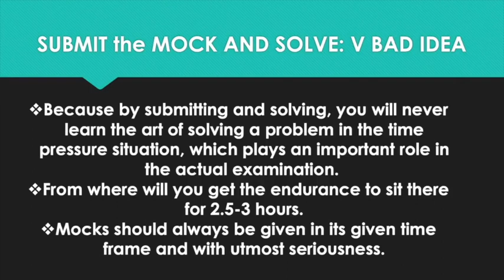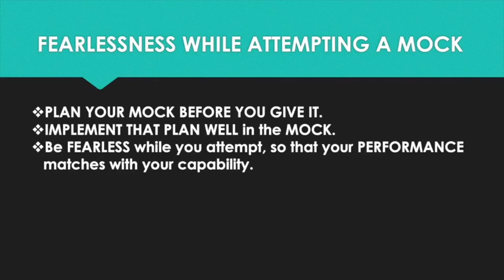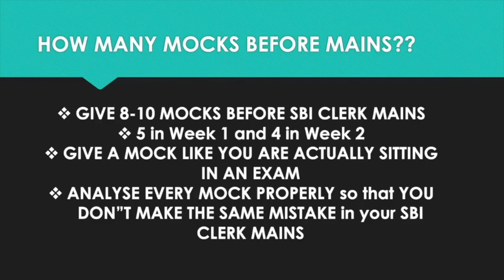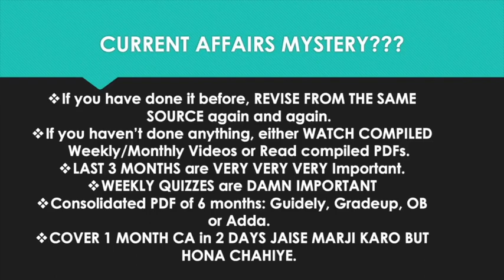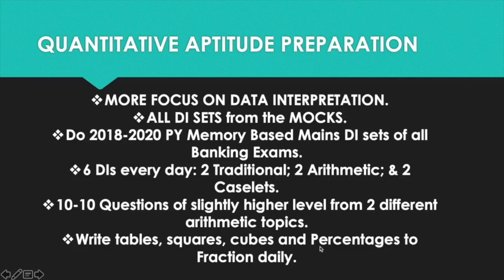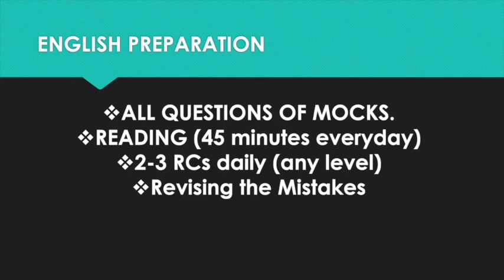SBI Clerk Mains Best Plan | Subject wise Plan | Bank Exams | Ravi Sharma IBPS PO